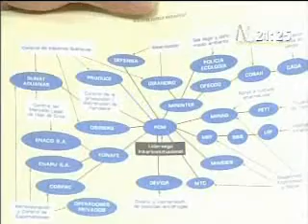LUIS THAIS, MANUEL ESTELA, MILAGROS MARAVI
LUIS THAIS (Perú Posible), MANUEL ESTELA (Solidaridad Nacional), MILAGROS MARAVI (Fuerza 2011)
Tema: Reforma del Estado